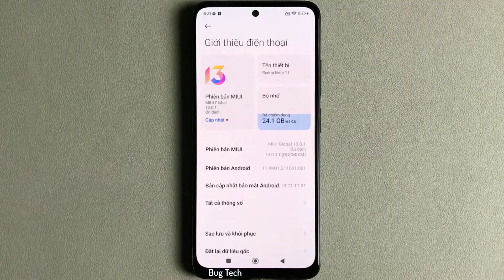Ẩn nội dung thông báo trên màn hình khoá Xiaomi Redmi Note 11 Android 11